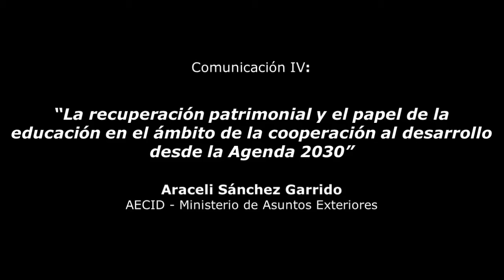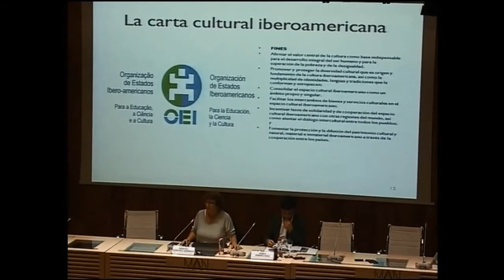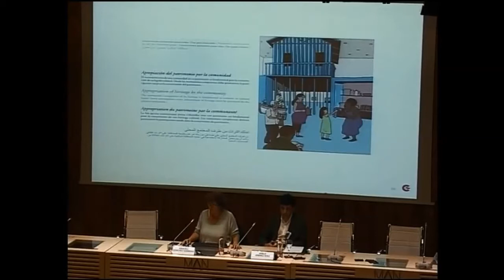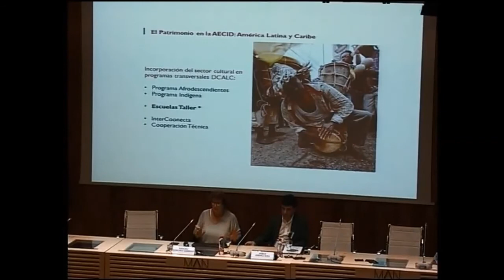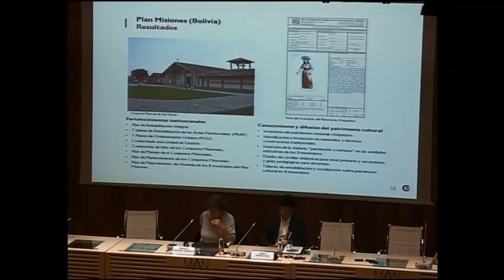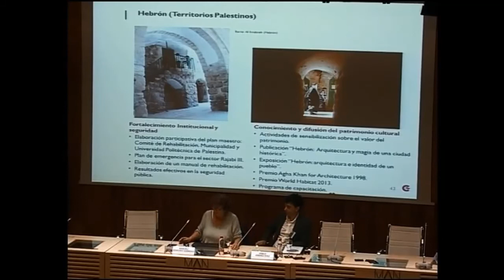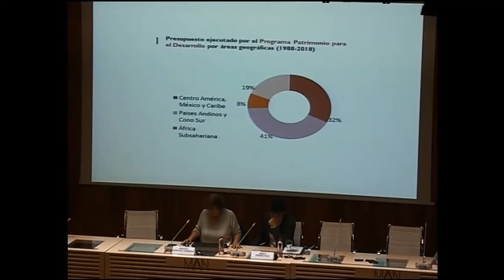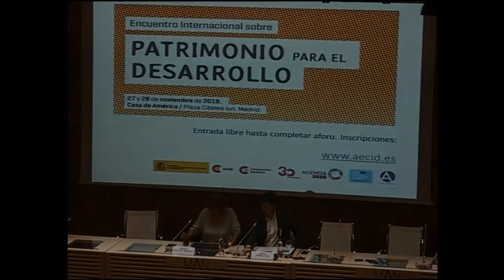La recuperación patrimonial y el papel de la educación en el ámbito de la cooperación al desarrollo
Araceli Sánchez Garrido (AECID - Ministerio de Asuntos Exteriores)

IV Congreso Internacional de Educación Patrimonial . Comunidades transnacionales en el año Europeo del patrimonio
14, 15 y 16 de noviembre de 2018